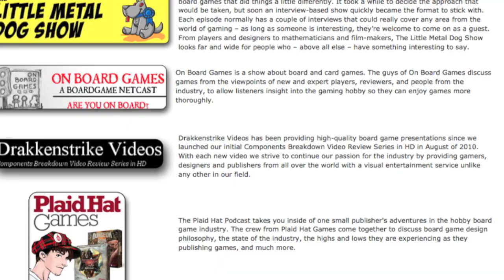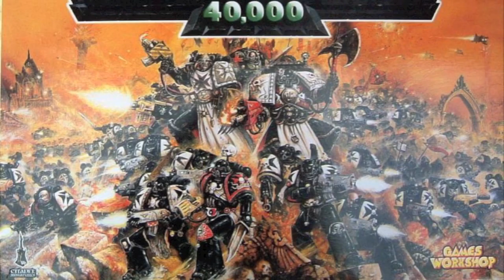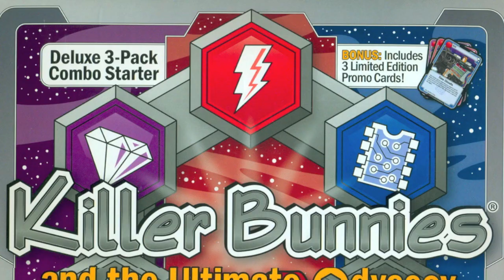Dice Tower News - October 2-9, 2011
Tom talks about what's coming up this week.